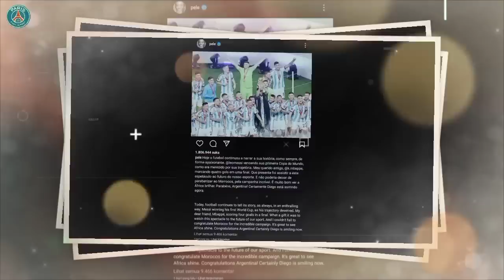DUNIA BERHUTANG KE MESSI ‼️Reaksi Gila Bahagia Tokoh Bola Dunia Puji Messi Setinggi Langit